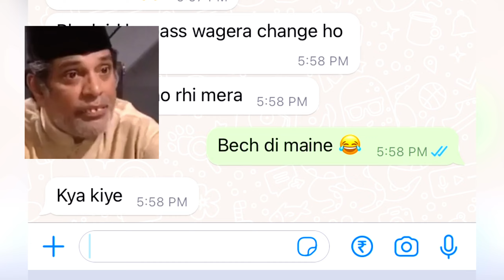𝗜𝗡𝗕𝗨𝗜𝗟𝗧 𝗛𝗔*𝗞𝗦 𝗜𝗡 𝗧𝗛𝗜𝗦 𝟱𝟬𝗞 𝗬𝗧𝗕𝗥 𝗔𝗖𝗖𝗢𝗨𝗡𝗧 🤯🤫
ignore tags-
Redmi Note 8 Pro Pubg Test, Redmi Note 8 Pro Pub Gameplay Test, Note 8 Pro Pubg Heating issue,
Redmi 8 Pro Touch Issue, Redmi Note 8 Pro Pubg, Note 8 Pro Pubg, Redmi note 8 pro,